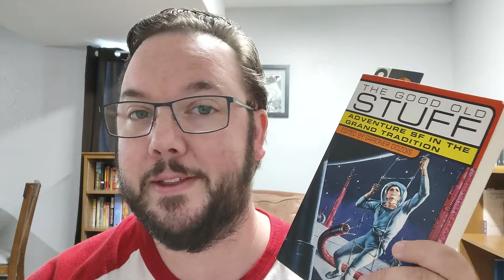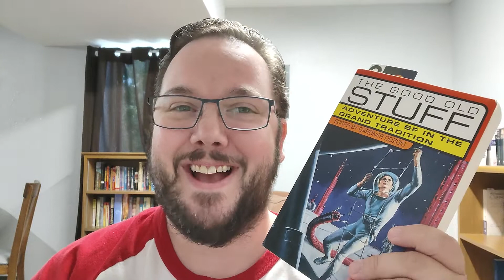Almuric by Robert E. Howard - Spoiler-free Review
Monster Huntress, the first novel in my Young Huntress series, is available now

Voxer: dwiley074

And an Amazon wish list